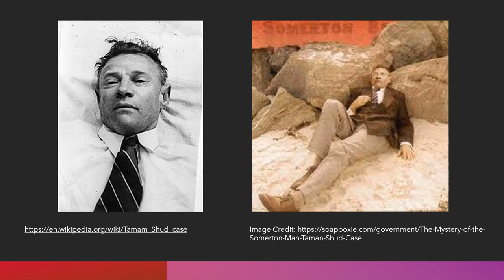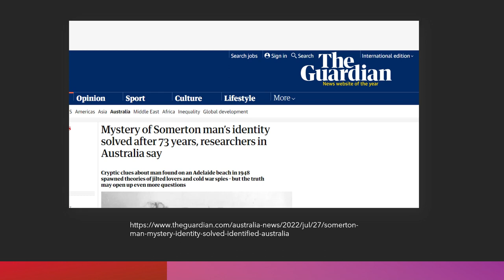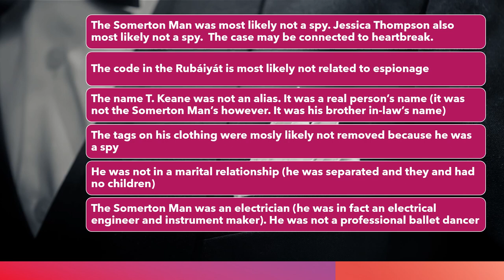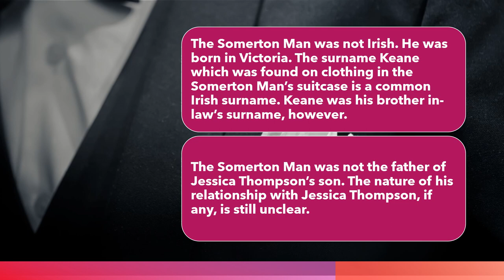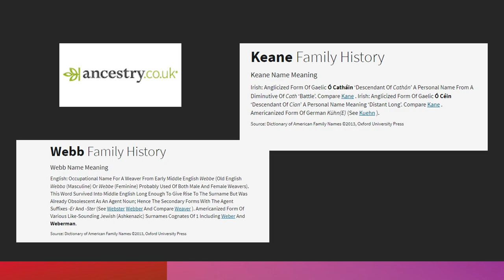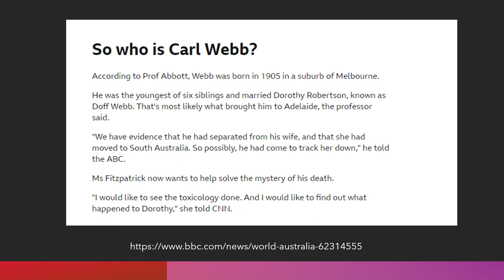What Dark Vanishings Got Right and Wrong: The Somerton Man's Identity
This video explores the Somerton Man's recently revealed identity. It also explores what Dark Vanishings got right and wrong in its analysis of the Somerton Man case. Your support means alot.